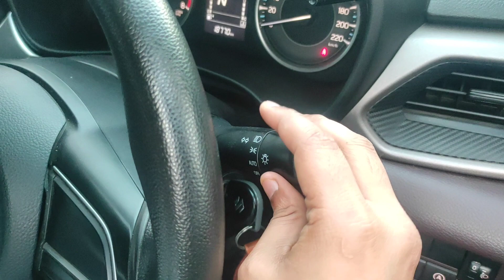HOW TO OFF FRONX DRL'S | FRONX के DRL'S कैसे बंद करे